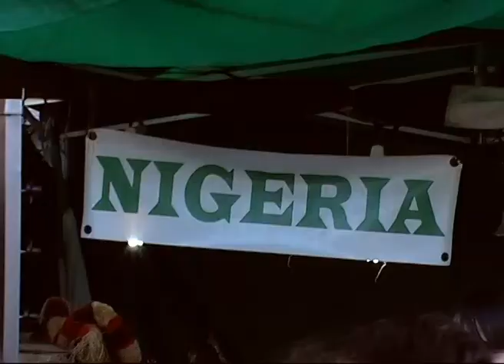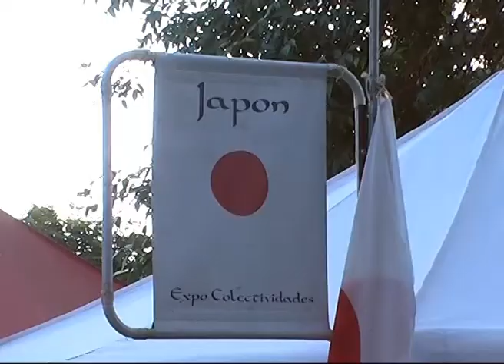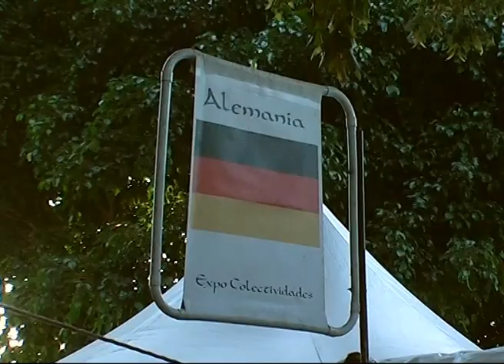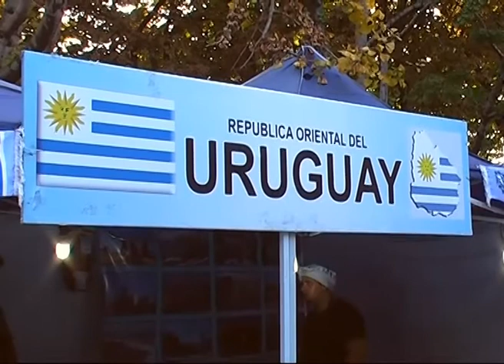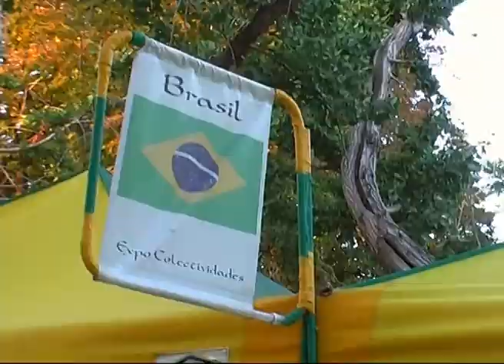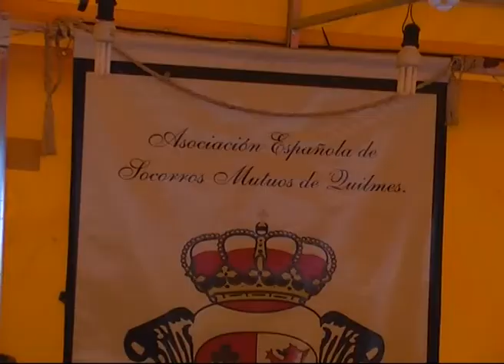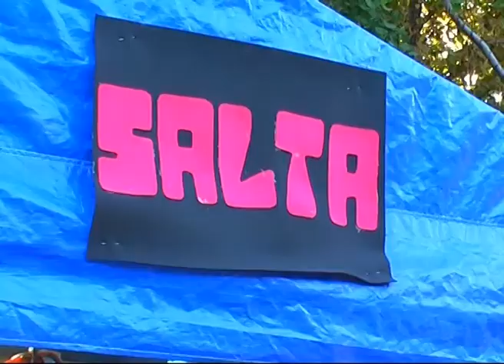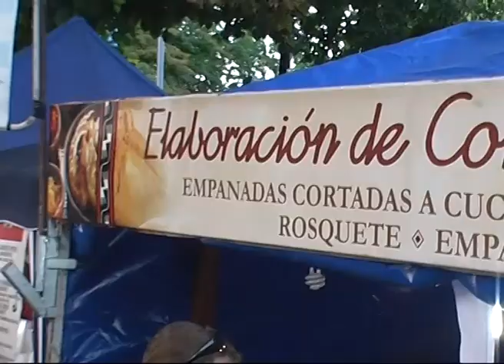Feria de las colectividades – 2011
La Feria de las Colectividades cuenta con una amplia oferta cultural que incluye artesanías y gastronomías típicas de cada colectividad, distribuidas en un total de 140 stands que los vecinos podrán recorrer y disfrutar. El objetivo es recuperar la verdadera fiesta de las colectividades extranjeras y resguardar costumbres, tradiciones, cultura de cada país. Esta feria festival está destinada a todos aquellos que desconozcan sus raíces, y para aquellos que las conocen para que conozcan su origen.

-Realización: CPAQ
-Producción: Sandra Toledo
-Cámara: Ariadna Tepper, Alberto Russomando, Rosana Portales
-Edición: Alejandro Roncero, Luciano Chiesa